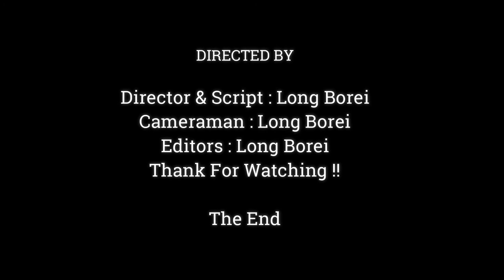WHAT HAPPENED WRONG POOR NEWBORN ANISSA WHY ANNA KEEP SITUATION LIKE THIS,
Dear all Value Visitor, This Videos We Want To Show You About ,WHAT HAPPENED WRONG POOR NEWBORN ANISSA WHY ANNA KEEP SITUATION LIKE THIS,